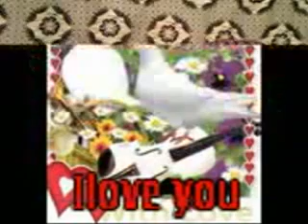jawead jakrani 2014 2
AliMuhammadBugti